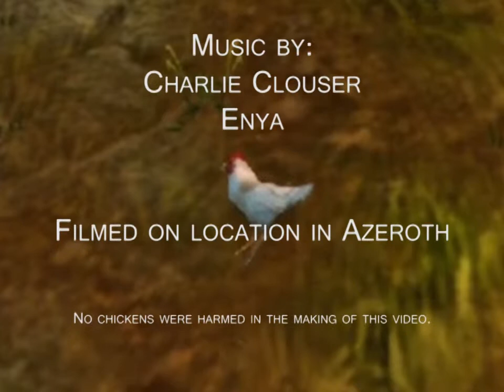Hello, Chicken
Sevenbrick the paladin confronts his greatest foe yet.